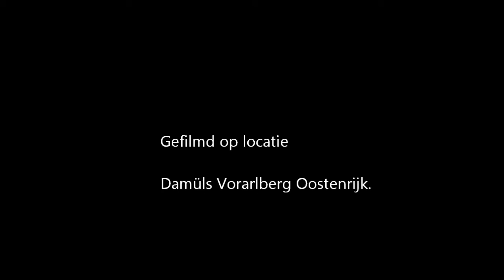Wintersport Damüls Vorarlberg Oostenrijk, Januari 2013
Samenvatting eerste GoPro wintersport opnamen. 2013